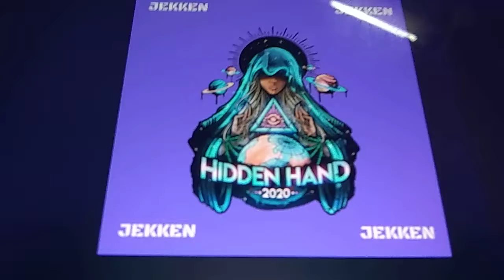Russedress 2020 - Hidden Hand Bergenrussenn 2020 JEKKEN on Spotify HD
Hidden Hand 2020 - Jekken